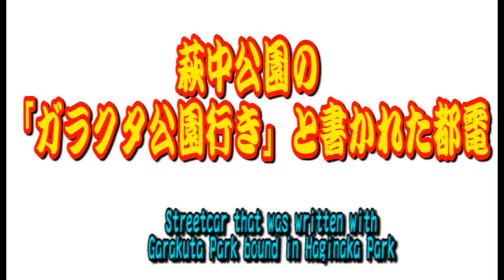コンマニセンチの今日も全力！４５０ 萩中公園の「ガラクタ公園行き」と書かれた都電 Dookie comedian Commanicenti!